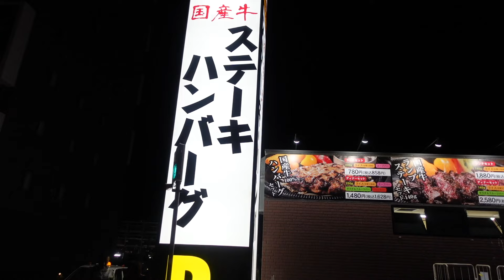スエヒロ館【スエヒロハンバーグセット】富士店